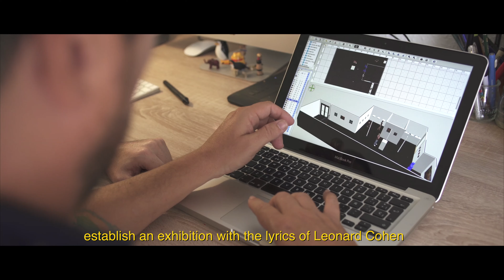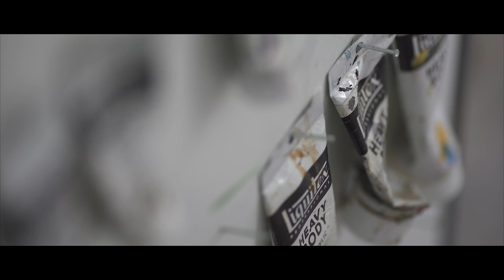LEGACY by Dulk (full version)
Siempre es un gusto trabajar junto a Dulk (streetartist/artista/ilustrador/pintor de Valencia de reconocido prestigio internacional a través de sus obras de un estilo, se podría decir: surrealista pop). Nos entendemos bien. Tenemos formas de ser muy parecidas, aunque, por supuesto, en otras no nos parecemos en nada.

Hace unos meses me llamó Antonio (nombre real detrás del artístico Dulk) para contarme que estaba preparando una nueva exposición para Thinkspace en Los Ángeles (USA) (ya había trabajado para esta galería de arte Thinkspace en Moniker Art Fair  (London, UK)  con EXTINCTION, su anterior exposición –ver video-) y que quería que de nuevo, volviéramos a hacer un video para promocionar el evento.

Este video supone nuestra tercera colaboración juntos, y queríamos hacerlo un poco “diferente” a los anteriores. En estos anteriores videos contábamos cómo había sido todo su proceso creativo, y era él quién nos lo explicaba.

Ahora queríamos ir más allá, queríamos dar un punto de vista más general sobre su obra artística. Entonces decidimos que para este video sería interesante contar con las opiniones de diferentes personas de su entorno, expertos, que pudieran ofrecer otro punto de vista de su trabajo como muralista (streetart) y como pintor. Para ello necesitaríamos imágenes de algunos de sus últimos trabajos por todo el mundo con Pow! Wow! o Pangeaseed Foundation, por ejemplo.

Shangai (China), Taiwan, Hawaii (USA), París (France), Miami (USA), Los Ángeles (USA) son algunos de sus últimos destinos como muralista, y eso tenía que aparecer en el video, no sólo imágenes de su trabajo de estudio. Queríamos salir fuera y que se vieran todas sus vertientes y capacidades.

Desde niño y de una manera especial, a Dulk le han llamado la atención los animales, la naturaleza y la ecología, y sus obras están impregnadas de este tema. De una manera colorista, de fabula, intenta mandarnos un mensaje, quiere que seamos conscientes de que estamos acabando con la naturaleza y la magia que nos rodea.

Pero eso no soy yo el que tiene que explicarlo… par eso está el video y la gente que sabe. Espero que os guste.